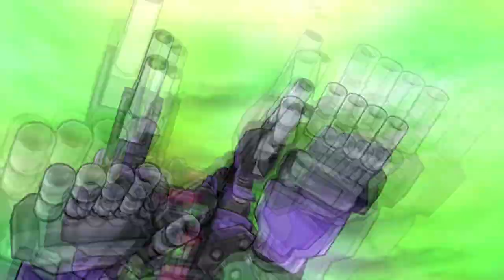Bakugan Battle Brawlers Tag Battle Masquerade & Dan vs Marduk & Chan Lee